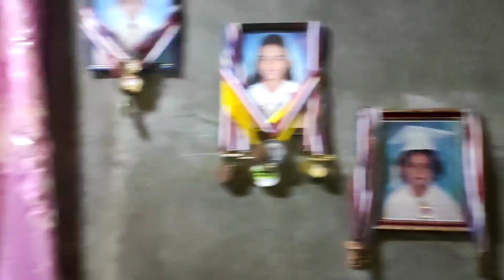Toss ng South warriors, paghahada sa 2nd lap.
maraming salamat po mga Kataiwan Gold TV 💗💗💗